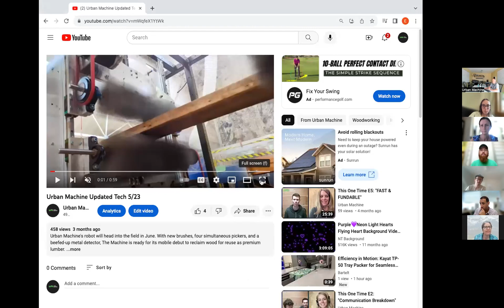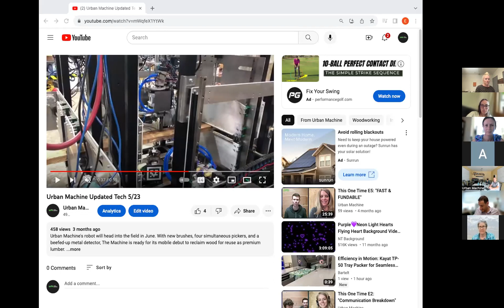Urban Machine: Deconstruction Reclamation Technology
Urban Machine is looking to expand to Colorado and bring their technology that uses AI to remove staples and nails from reclaimed wood, turning it into premium lumber products.